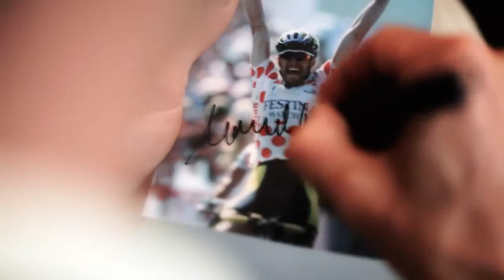Racer S Ergometer EXPERT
Die Kettler S-FIT-Line Produkte bestechen nicht nur durch ihr Design, in Verbindung mit der S-FIT Technologie und der S-FIT APP ermöglichen sich dir auch die Trainingssteuerung über dein Smartphone via Bluetooth. Somit kannst du deine Trainingserfolge teilen, verwalten oder planen. Was mit dem Racer S began wird nun mit dem Ergo S, dem Skylon S und dem Unix S konsequent weiter verfolgt, nämlich die Revolutionierung der Fitnesswelt.